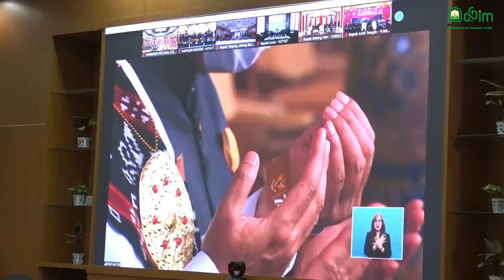Pj Gubernur Aceh Ikuti Upacara Peringatan Detik-Detik Proklamasi Secara Virtual